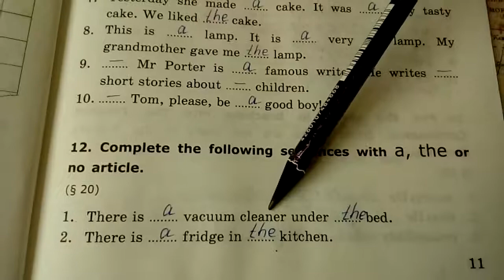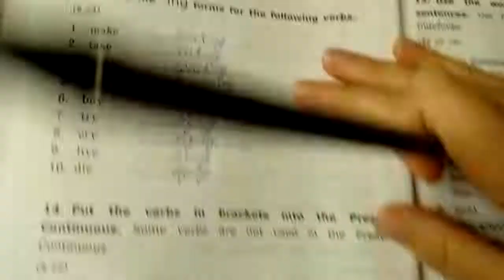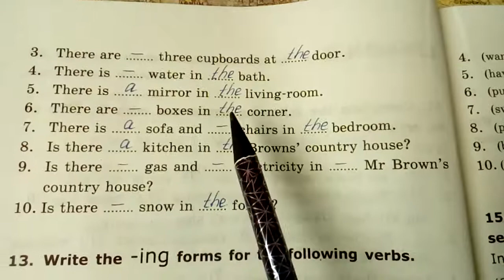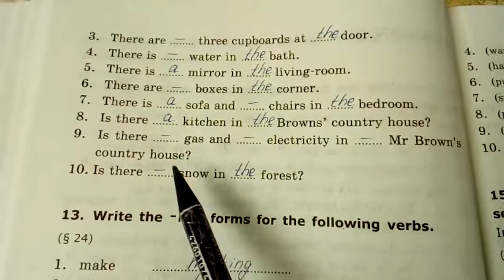№ 12 (Lesson 2) ГАЯ. 5 класс. Часть 1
ГДЗ, ответы. 5 класс. Барашкова Е.А. Грамматика английского языка. Сборник упражнений: часть 1.: к учебнику И. Н. Верещагиной, О. В. Афанасьевой